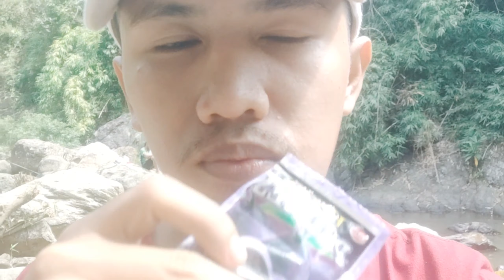secret river sa (WAWA) rodriguez rizal travel vlog